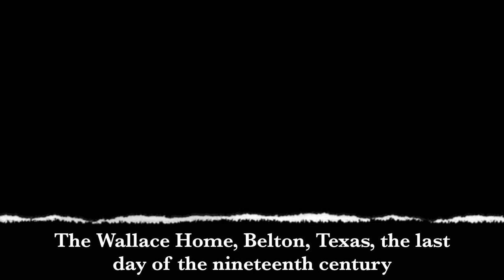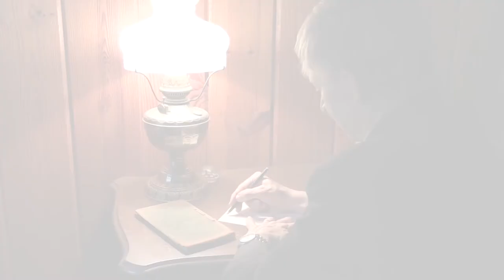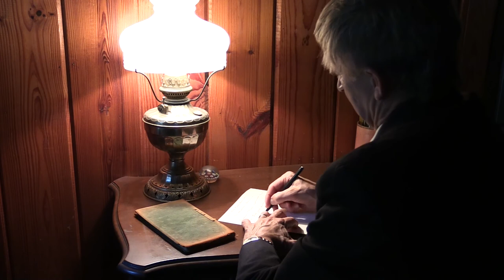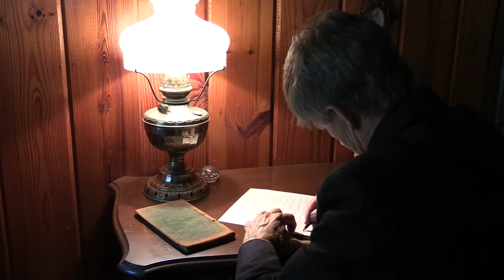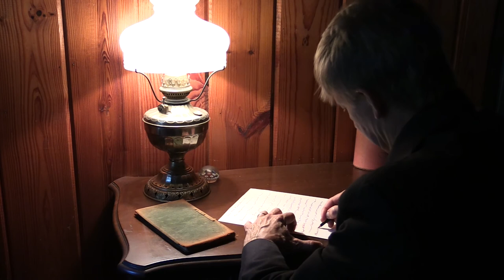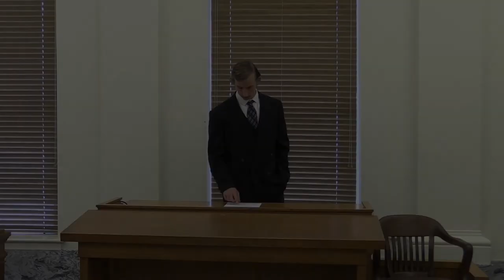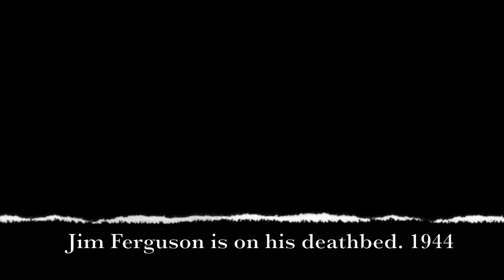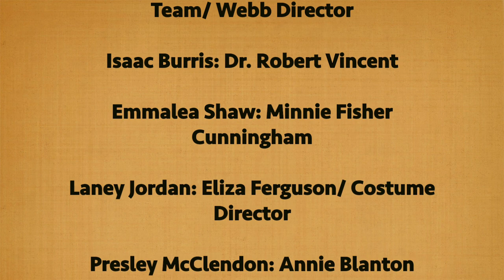Two for One: The Story of Ma and Pa Ferguson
This is a film produced for the Walter Prescott Webb Society of NTCC.